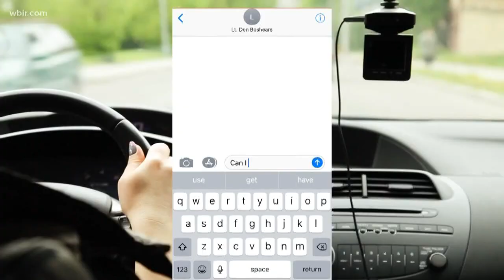Tennessee's hands-free driving law starts today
Remember as you're driving to work this morning, if you want to take a call, you'll have to use a hands-free device. But if you haven't prepared for this change in your commute, it's still not too late.